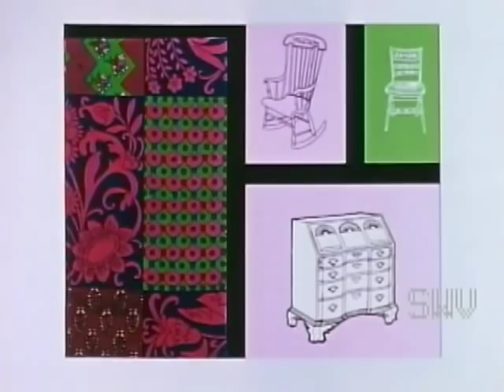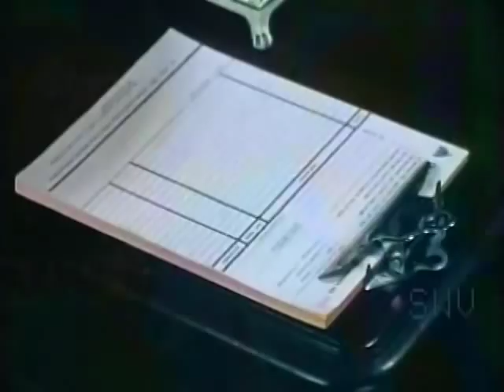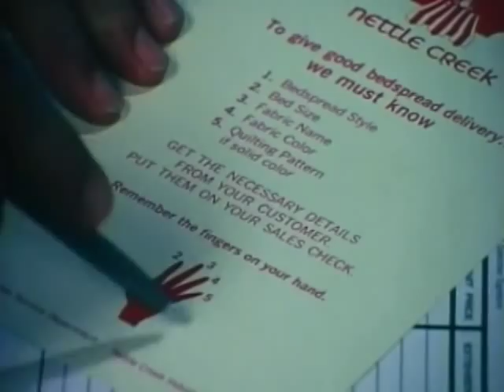Beautiful Bedrooms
Something Weird's Lifestyles USA Volume 48 - brings us Beautiful Bedrooms (color), a showcase for Nettle Creek bedspreads, headboards, draperies, and pillows resulting in some of the most garish, eyeball-popping 70's-style bedrooms ever seen on the earth.